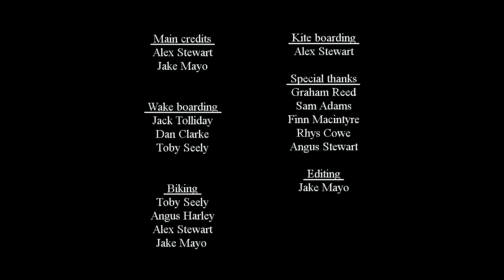Living the Life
An extreme Sport packed video featuring; Kite Land Boarding, Wakeboarding and Biking.  .
filmed at Burton Dassett, Cleeve Hill and Scotland.

Filmed 100% on the GoPro HD Hero

Wind speed: 10 - 20 mph.
Rider weight: 12 stone.

Credits Below
Alex Stewart
Jake Mayo

Wake boarding
Jack Tolliday
Dan Clarke
Toby Seely

Biking
Toby Seely
Angus Harley
Alex Stewart
Jake Mayo
Kite Boarding
Alex Stewart

Special thanks
Graham Reed
Sam Adams
Finn Macintyre
Rhys Cowe
Angus Stewart

Music: The Glitch Mob - Drive It Like You Stole It